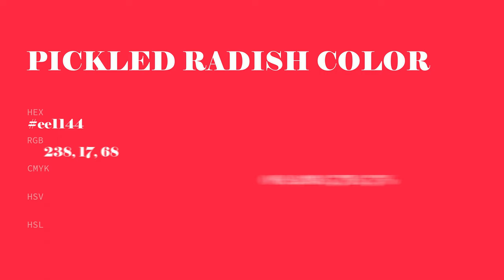Pickled Radish color ee1144 hex Cool Red color ee1144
What color is Pickled Radish ? ee1144 hex, Cool Red color ee1144

Hex ee1144 Color Code is also known as Pickled Radish color